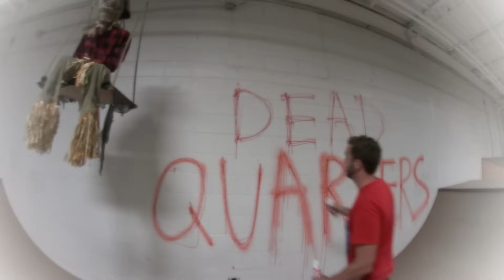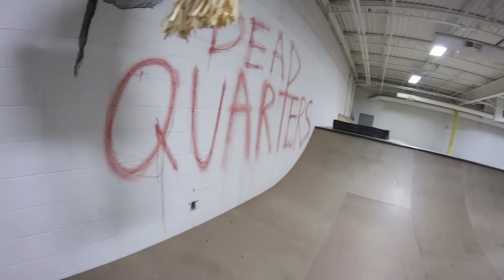FATHER SON HAUNTED SKATEPARK!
Haunted skatepark time! I hope you like hanging out with Ryden and I while we decorate Shredquarters for Halloween! We both love this time of year so much. Enjoy your guys weekend, and make sure you get out there and skate if you can.